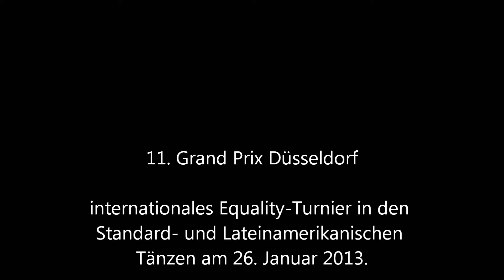11. Grand Prix Düsseldorf Latein C Klasse Finale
11. Grand Prix Düsseldorf ausgerichtet vom TSC conTAKT Düsseldorf e.V.

internationales Equality-Turnier in den Standard- und Lateinamerikanischen Tänzen am 26. Januar 2013 im Boston Club Düsseldorf

Finale A Latein mit dem Solotanz Rumba